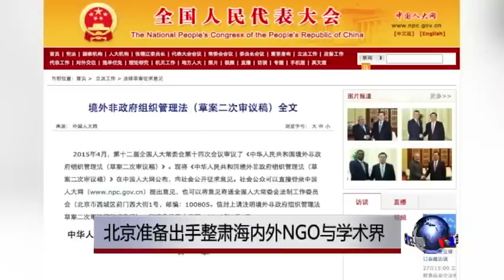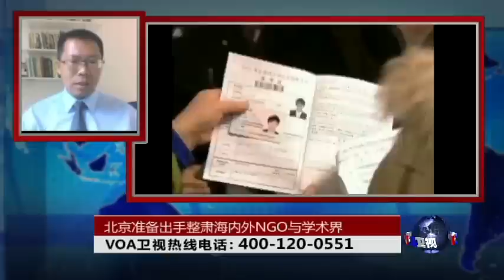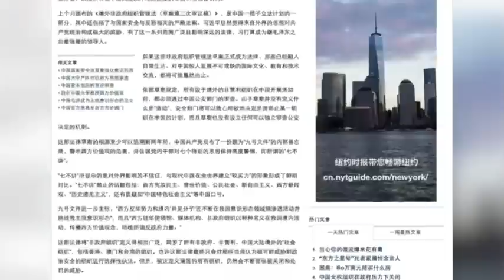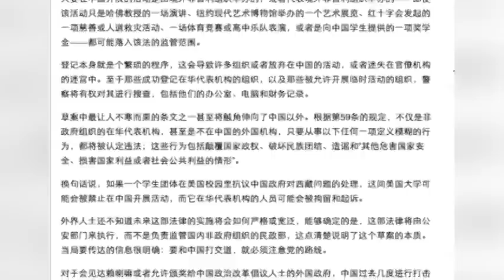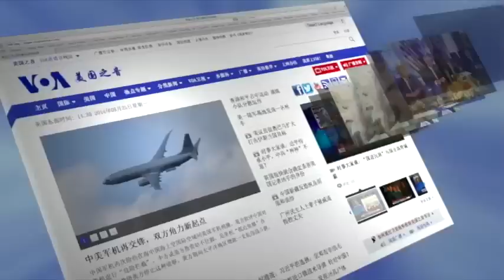时事大家谈：北京准备出手整肃海内外NGO与学术界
中国政府在五月颁布了《境外非政府组织管理法（草案第二次审议稿）》，当中对於中国境内，甚至连境外的外国非政府组织以及学术界，都将受到严格控管。习近平更在5月的政治局会议当中决定，要在社会丶文化以及经济组织当中设立党组织。这是否是之前“七不讲”的具体实践？中国的公民社会是否将因此窒息？外国的文化学术界是否将因此起了寒蝉作用？

今天我们请到两位嘉宾参加话题讨论, 一位是在演播室内的美国哈德逊研究所研究员韩连潮博士；另外一位是美国哈佛大学访问学者滕彪律师。

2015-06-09 时事大家谈：北京准备出手整肃海内外NGO与学术界

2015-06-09 时事大家谈：中国新国安法,党国不分？